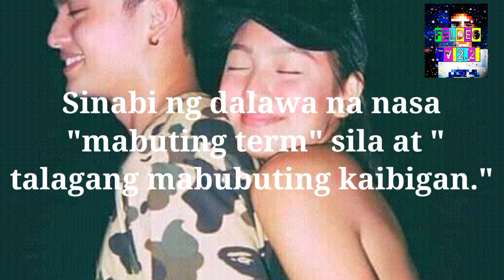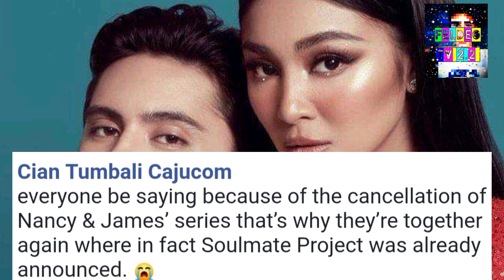Alamin: James Reid at Nadine Lustre, kumpirmadong nagkabalikan na at nagsasama sa iisang bahay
I do NOT own some of the images featured in the video.